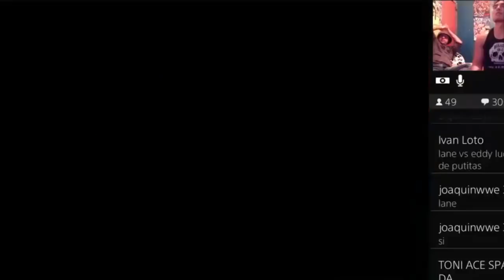REVANCHA: Conor McGregor VS La Lane - (La Lucha mas Humillante de la WWE)